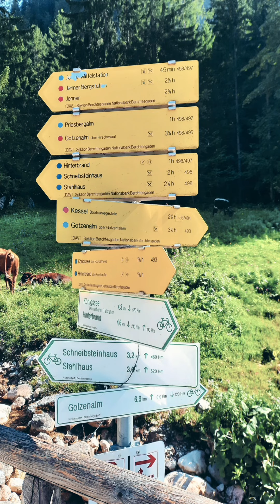Schneibstein 2276m - Seeleinsee 1.809m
Idemo dalje. Ovo je još jedna pustolovina u nizu na koju sam se opet sama zaputila. Bilo je to isto ove godine,  4.9.2021. Ovaj put je riječ o jezeru, cilj mi je bio da preko tri planine dođem do jezera. Znači popnem se na vrh planine i tamo me dočeka jezero. Znači nema dalje, bajka samo takva. 🤜🤛

Uživajte. 🤗

Glazba: Snowman
Glazbenik: Beltone